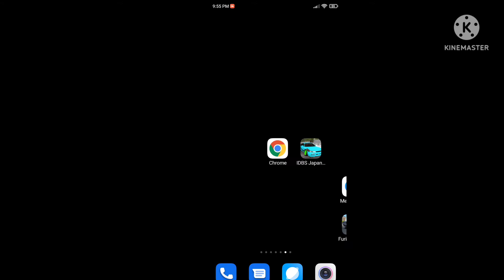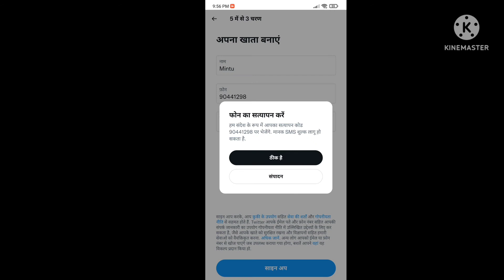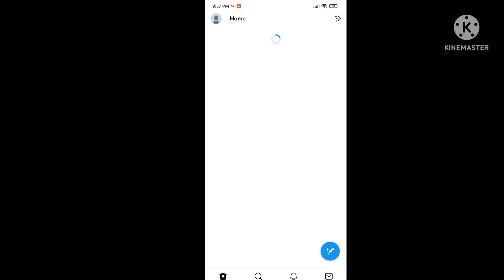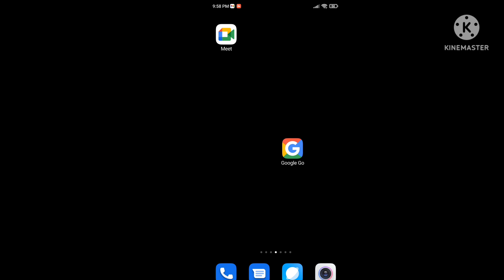How to Create Twitter Lite Account ! Twitter Lite me Account kaise Banaye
Is Video me Mai Aap ko Bataya hu ki aap Twitter Lite me Account kaise Banaye